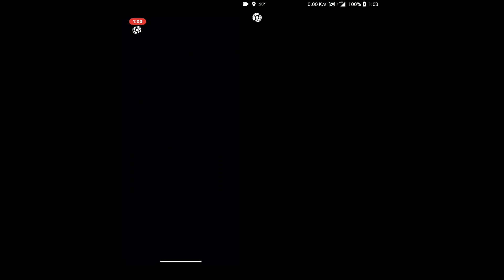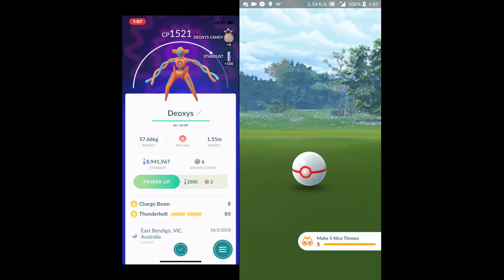Pokemon GO Ex Raid - Deoxys (Duo'd)